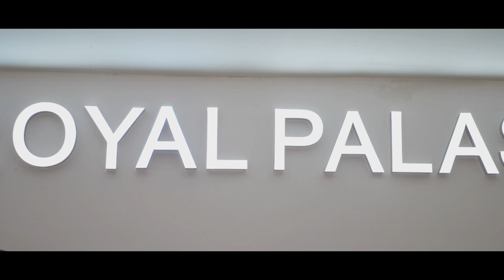Bijav ko Gazda Suan & Sabina || SEBASTIAN & SELMA || Ork Gazoza , Tarkan & Mamet Violina Part 1